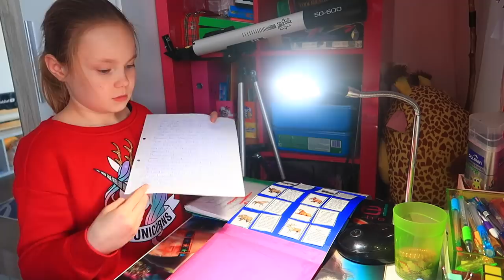Маргарита носит БРЕКЕТЫ??? Играем в прятки / В МИРЕ ЖИВОТНЫХ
LIKE :  sestrichki.life